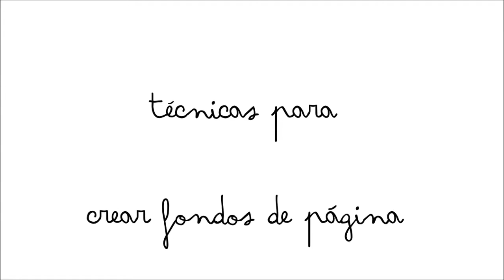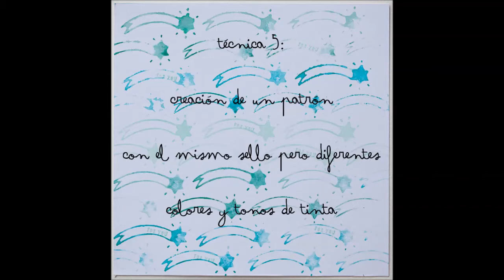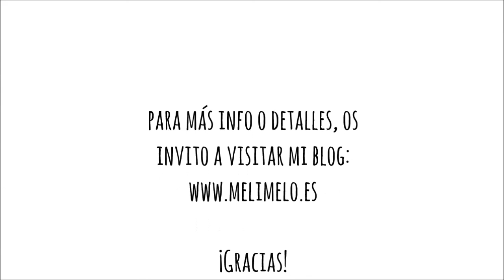Background techniques for scrapbooking projects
Some of the techniques I have been using to create the backgrounds of my December Daily (Diario de Navidad) pages.